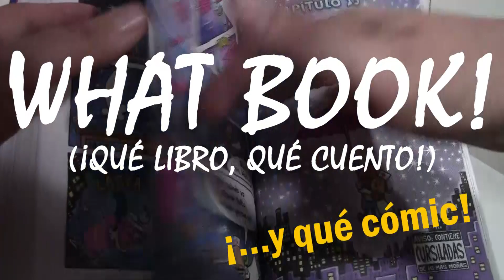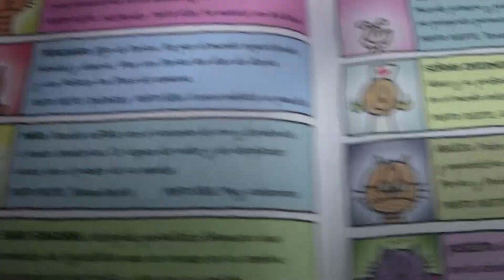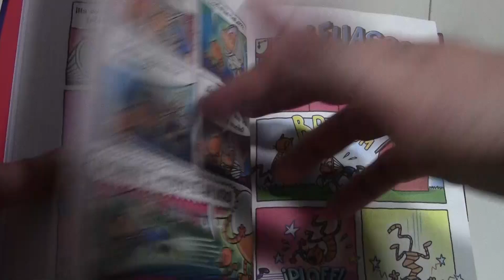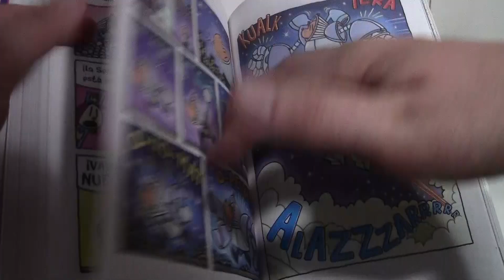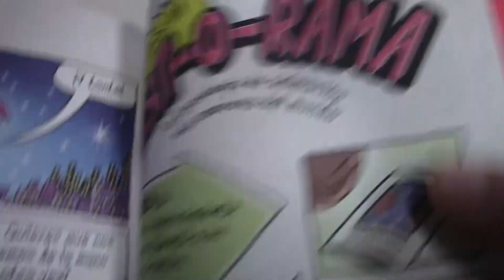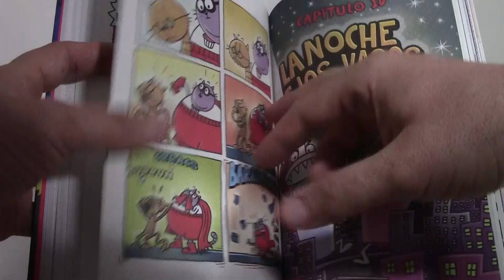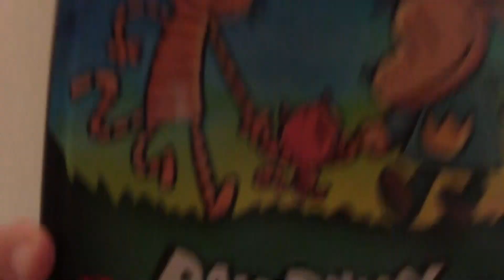Policán 10: Madres borrascosas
What Book! (¡Qué libro, qué cuento y qué cómic!).
Mostramos Policán 10 Madres borrascosas de Dav Pilkey que ha salido recientemente a la venta (febrero 2023). Uno de los personajes literarios favoritos de los peques casas.
Contamos de qué van, qué nos ofrecen, y aquello que verdaderamente definen estas reseñas, que es la opinión de los peques de casa.